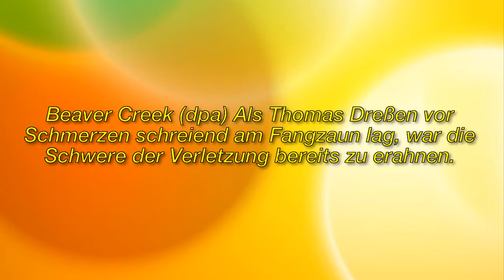Abfahrt in Beaver Creek Dreßen-Verletzung schockt Skiteam - Saison-Aus für Speed-Ass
Abfahrt in Beaver Creek
Dreßen-Verletzung schockt Skiteam - Saison-Aus für Speed-Ass

Immagine della licenza CC:
Https: //Plaughter.com